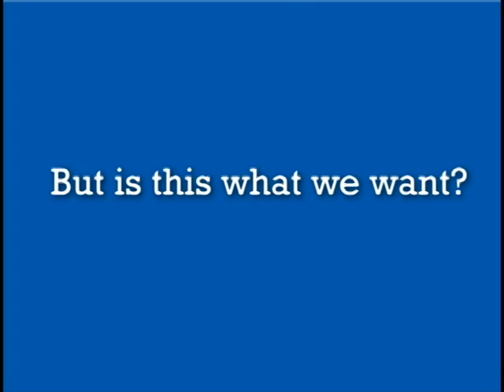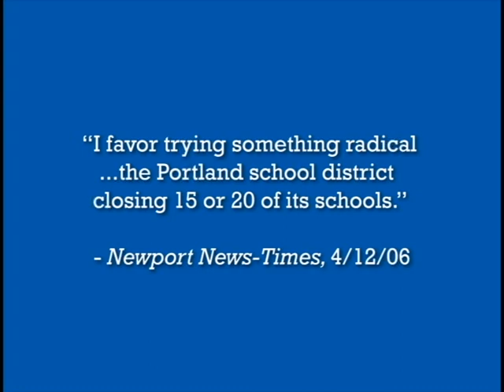Saxton Inc. - A Corporate Education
A revealing look at Ron Saxton's education proposals and his record on the Portland School Board.